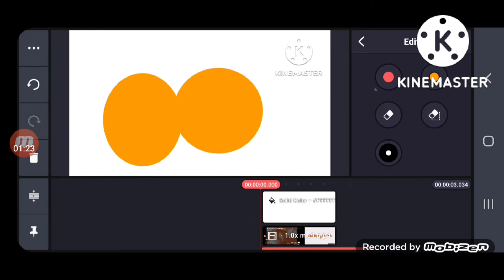Nickelodeon Balloons Logo Speedrun (Be Like!)